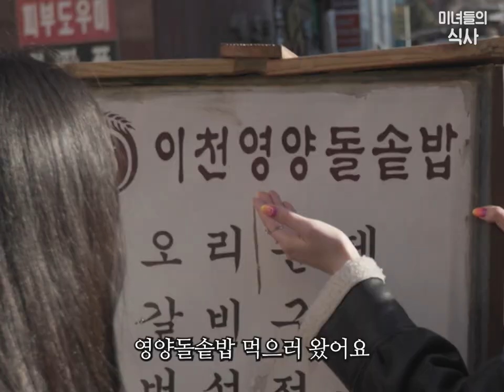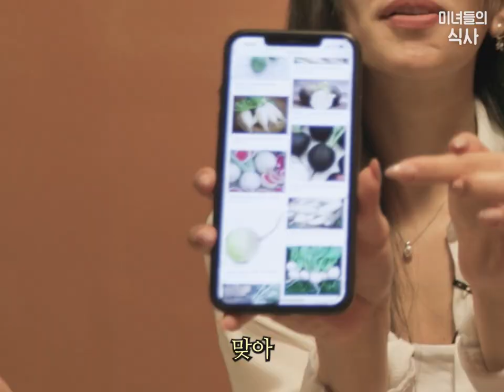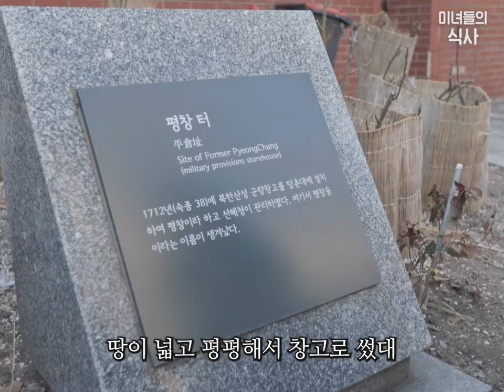[미녀들의 식사] 러시아 미녀 MZ세대 400만 틱톡커 노란공주 나타와 씨야의 한국 음식 이천영양돌솥밥 먹방 막걸리는 좋은데 숭늉은 입에 맞지 않다는 러시안 미녀의 반응 ㅠㅠ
반갑습니다. 여러분들의 '구독'과 '좋아요' 클릭은 영상 제작에 큰 힘이 됩니다. 감사합니다.
рад тебя видеть. 이천영양돌솥밥 먹방 밥은 맛있는데 숭늉은 입에 맞지 않다는 미녀 의외의 반응이네요 ㅠㅠ
장소: 이천영양돌솥밥 서울특별시 종로구 평창동 182-2

나타: @nata_sunnier
씨야: @siyamore_